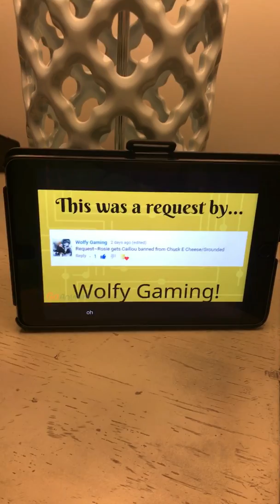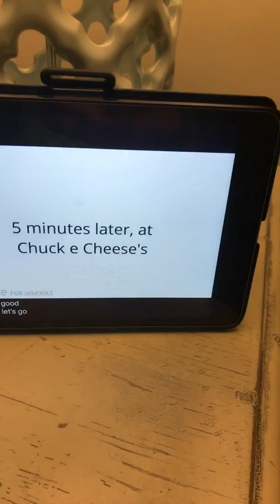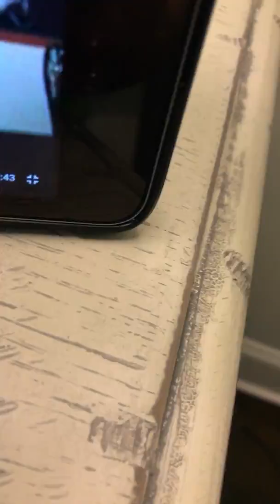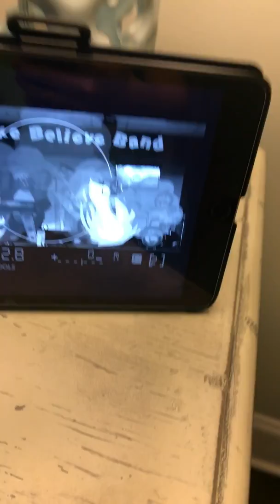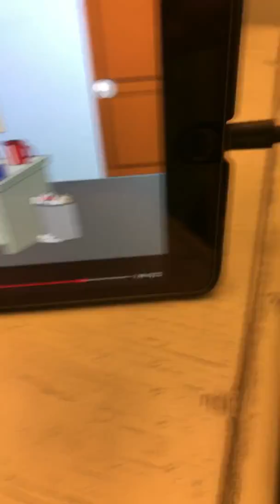January 6, 2018